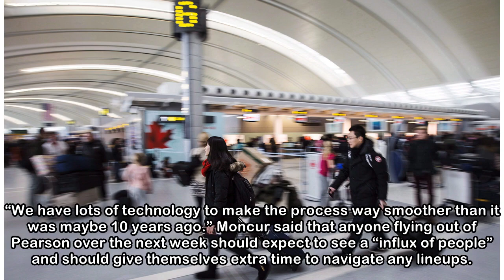About 138,000 passengers to descend on Pearson International Airport as March break begins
Chris Fox, CP24.com Published Friday, March 9, 2018 6:51AM EST Last Updated Friday, March 9, 2018 8:24AM EST About 138,000 passengers are expected to pass through Pearson International Airport today a...